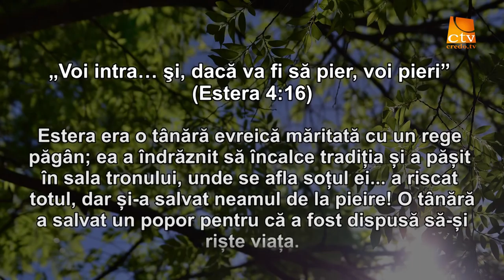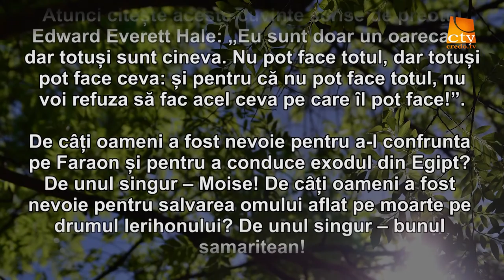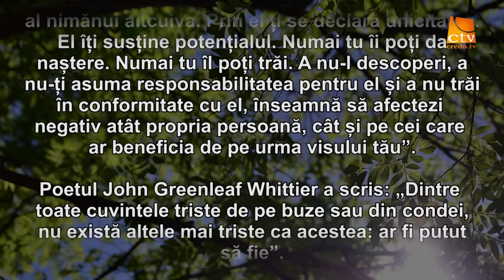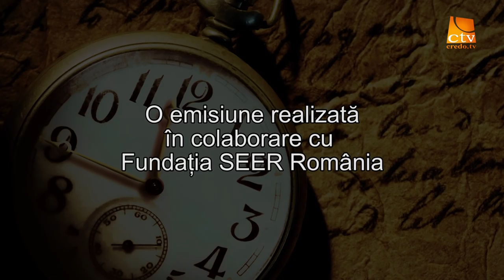Cuvantul Lui Dumnezeu pentru Astazi - 13.06.2016